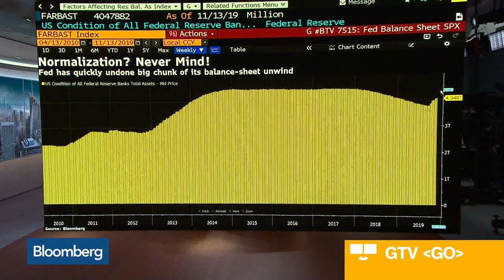Central Banks Are Playing a 'Game of Hot Potato,' JOHCM's Topcuoglu Says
Nov.21 -- Lale Topcuoglu, JOHCM senior fund manager, comments on global central bank policies during an interview with Bloomberg's Alix Steel on "Bloomberg Daybreak: Americas."